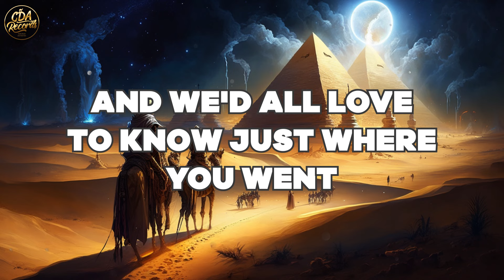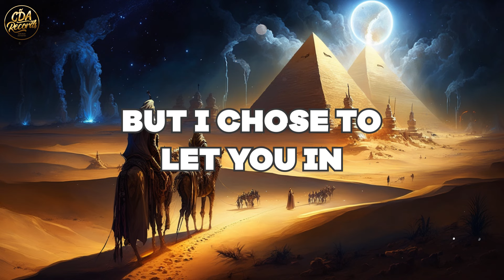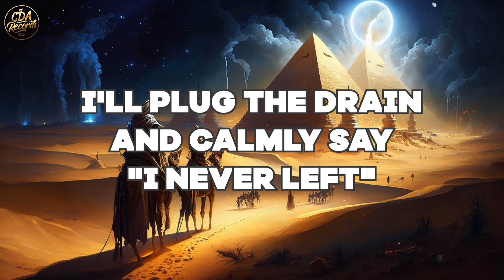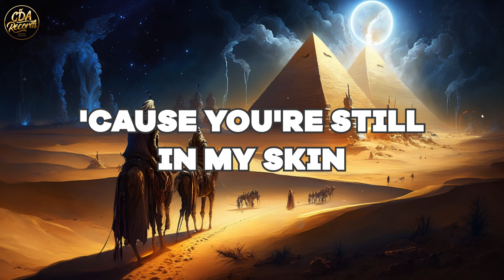Jonah Kagen - The Roads (Lyrics)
🎤 LYRICS/TEXT:
i got a message from a friend
said you been quiet since the day you let her in
and we’d all love to know just where you went

‘cause honey you don’t look the same
i barely recognize you with that look all on your face
my god those words are burned into my brain

you showed me i should stop and i ignored it
oh i swore to god you’d be important

there’s blisters on my feet
i ran right through my shoes
these roads are changing me
but they all lead back to you

‘cause you’re still in my skin
i’ve done all i can do
but i chose to let you in
now the roads lead back to you

so when they ask me where i’ve been
i’ll plug the drain and calmly say i never left
and quietly wish we had never met

‘cause that slow pain don’t like to wait
no it comes quick and then it never fades away
and i lost part of me that day